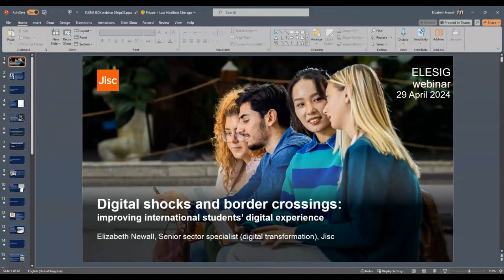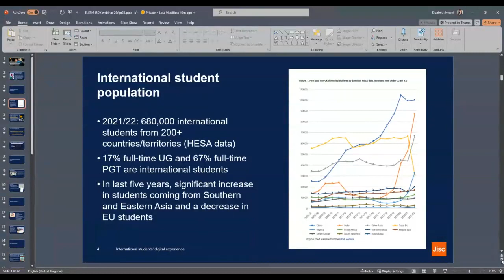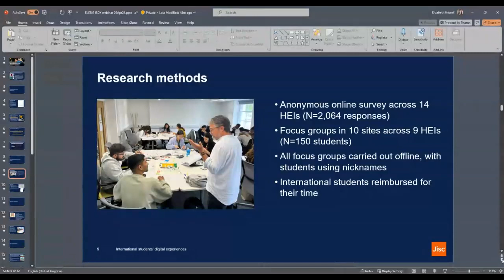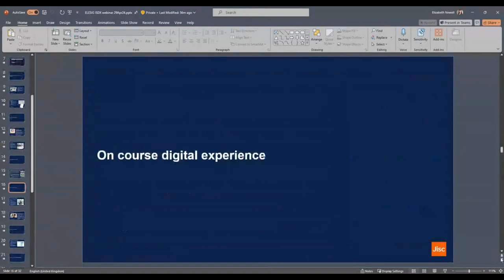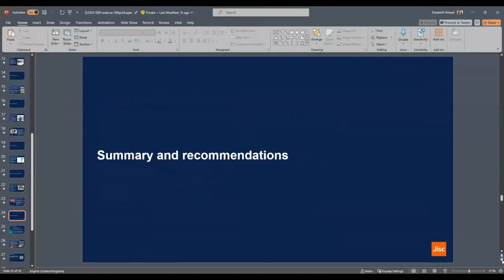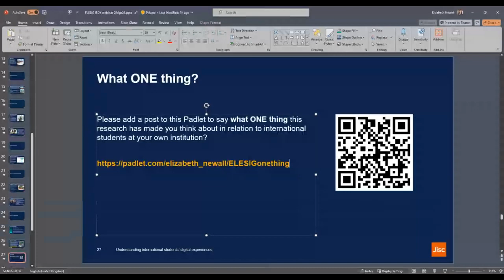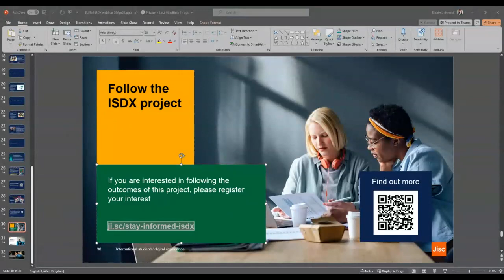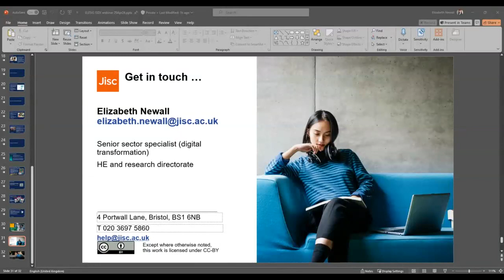ELESIG Digital shocks and border crossings: improving international students’ digital experience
The use of digital technologies is embedded throughout the student lifecycle from application through to graduation. With 680,000 international students studying in UK HE from over 200 different countries and territories, and a further 560,000 engaging in UK TNE hosted in over 230 countries, what do we know about international students' digital experience? By sharing the findings from the latest phase of Jisc's research exploring the digital experiences of over 2,000 international students studying in UK HE, Elizabeth Newall will invite you to consider your own engagement with, and support of, international students. There will be a focus on the methodology used to facilitate open and honest conversations with international students about their digital experiences and expectations. Finally, attendees will hear about the planned next phase of research investigating the digital experiences of TNE students, with an opportunity to participate. Interested colleagues are invited to complete Jisc’s TNE scoping survey, which remains open until 28 March.

Elizabeth Newall is a senior sector specialist (digital transformation) at Jisc.

When
29 Apr 2024 from  2:00 PM to  3:00 PM